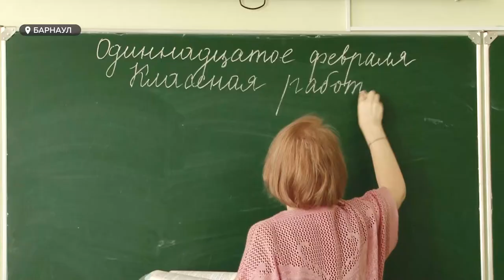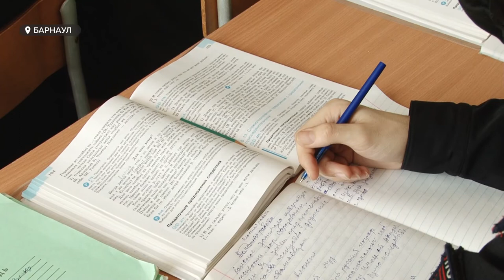Итоговая аттестация стартовала в школах Барнаула | Нововведения 2021 года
В барнаульских школах стартовала итоговая аттестация 2021 года. Накануне девятиклассники сдавали собеседование по русскому языку, которое станет допуском к ОГЭ. В какой форме оно проходило – очно или дистанционно и ожидают ли выпускников этого года нововведения?